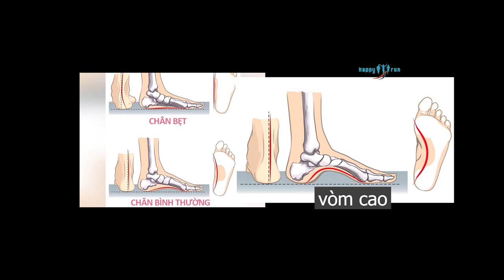Cách lựa chọn giày và thấu hiểu đôi bàn chân chỉ trong 5'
Việc lựa chọn 1 đôi giày phù hợp đối với người chạy bộ nghe tưởng đơn giản nhưng lại hoàn toàn không dễ dàng 1 chút nào, đặc biệt là đối với người mới chạy bộ . Việc thiếu sự thấu hiểu về chính đôi bàn chân của mình dẫn đến việc chọn kích thước giày size gây chấn thương ở chân, các chấn thương cục bộ và thấy rõ như lật cổ chân , hay các chấn thương ẩn tăng dần dần như viêm gan bàn chân đều xuất phát từ việc chọn giày chưa đúng. Chúng tôi - Happyrun xin hân hạnh giới thiệu cho bạn 1 giải pháp đơn giản và nhanh chóng : máy đo chân 3D công nghệ Mỹ